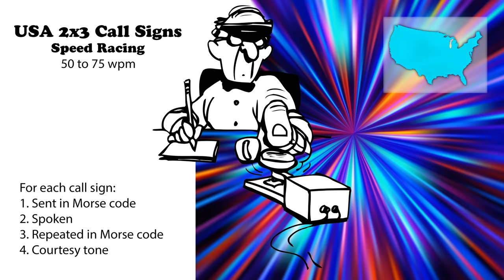USA 2x3 Call Signs - Speed Racing - 50wpm